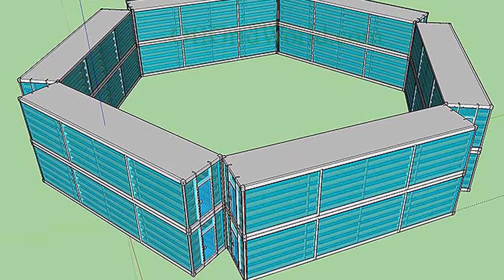grow pods | shipping container greenhouse urban farm unit